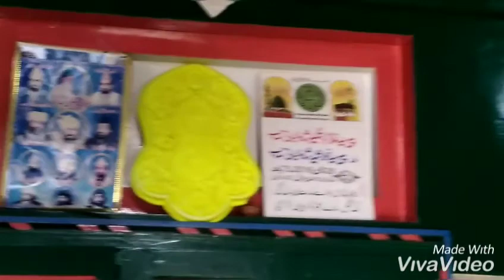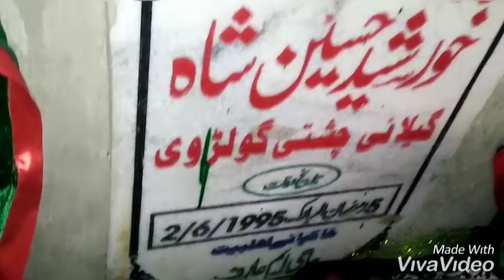Visit at Pair syed khursheed hussain shah shb darbar aliya Kotla haji Shah